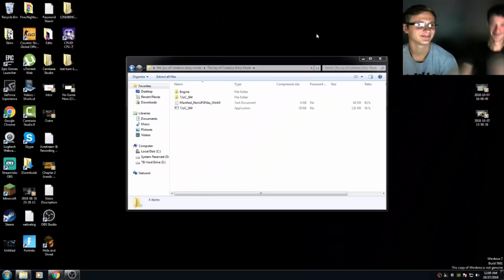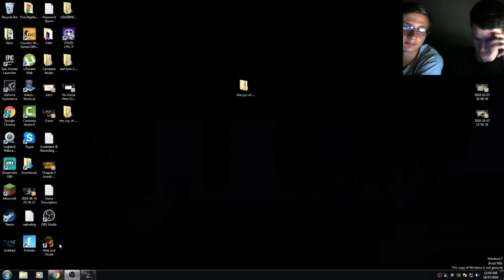Joy Of Creation Story Mode! Episode 1!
Hey Guys! thank you all so much for your support!

[Links]

[Social Media]

[Friends Channels Links]